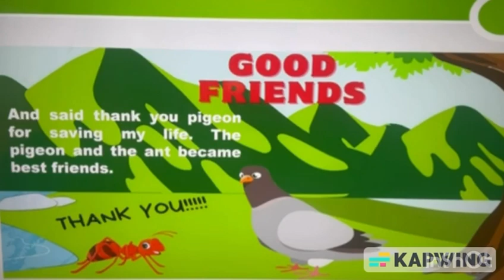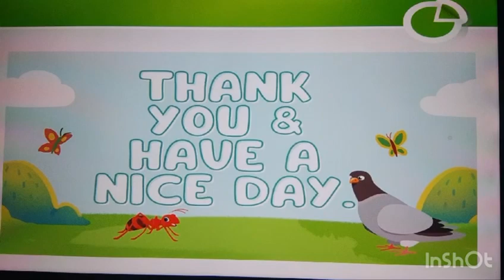Story The Ant And The Pigeon By Mrs. Nirupuma Birdi.